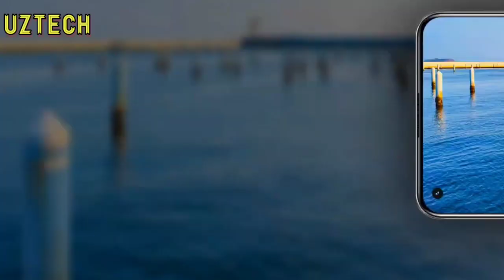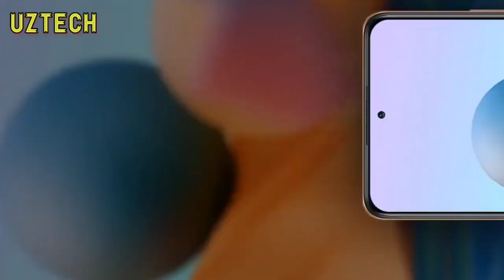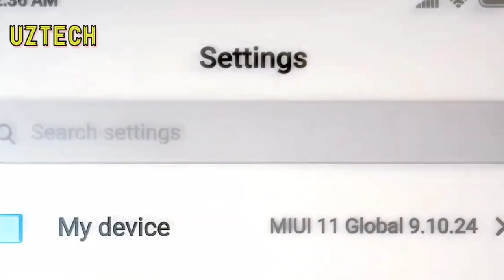REDMI NOTE 10/ NOTE 10PRO/ NOTE 10PRO MAX - O'ZBEK TILIDA // 165$DOLLARLIK SMARTFONLAR